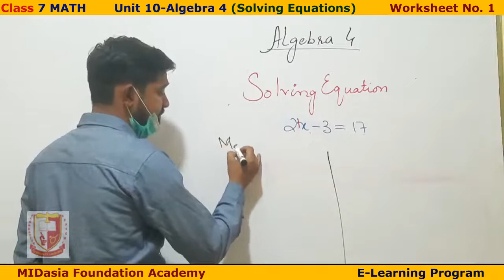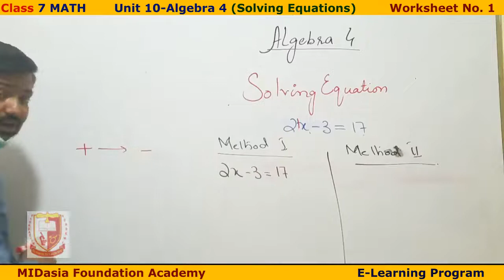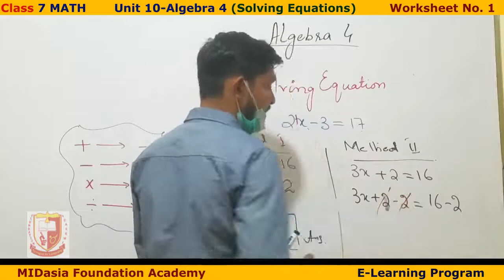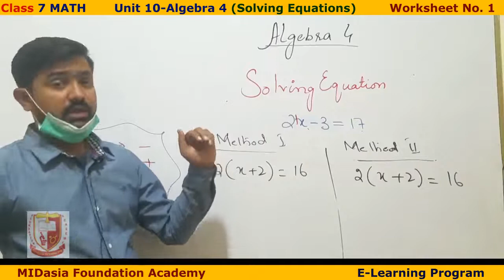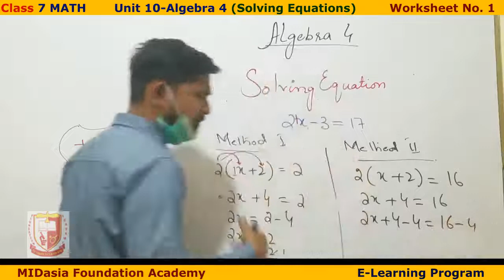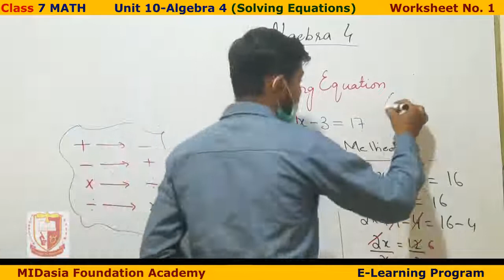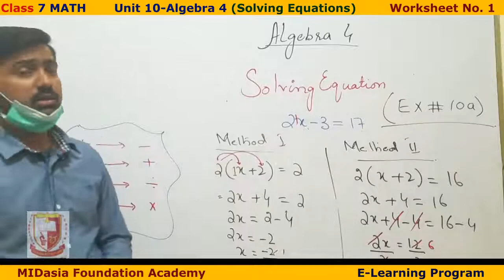Class 7 | Math | Worksheet 1 | Unit 10 | Topic Solving Equation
MIDasia Foundation Academy, North Karachi
E-Learning Program 2020.